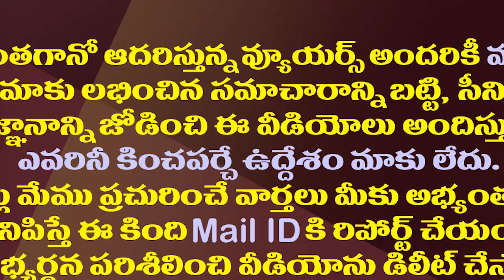టీడీపీ బూతులమయం..రాష్ట్రపతికి అదే చెప్పాం|VijayaSai Reddy Speech After President Ramnath Kovind Meet